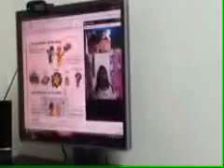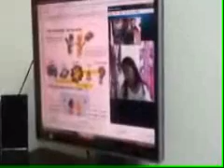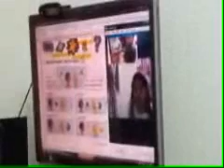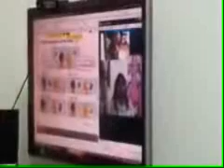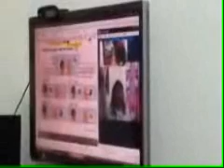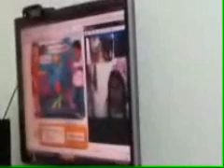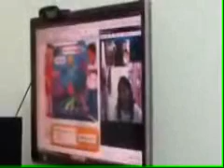Sample Video 1